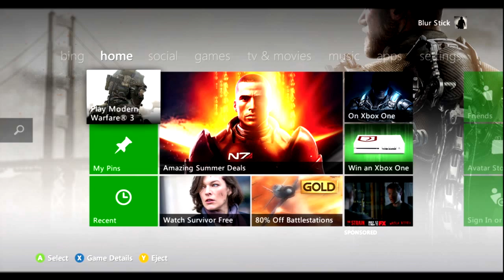Jamo Neat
Lil Mini. I made this at like 4 in the morning so its a lille sketchy. Wanted to have another upload before I went to my dads so I put this together. I'm Blur Stick, and I'm out.

Song: Chris Webby- Master of the Ceremony